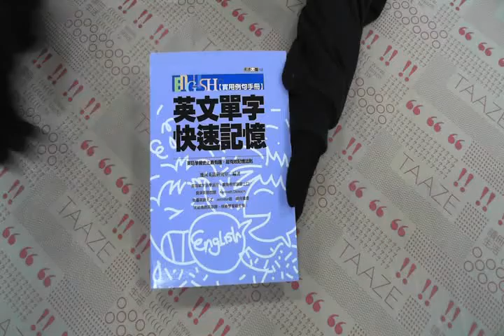TAAZE｜英文單字快速記憶【實用例句手冊】附 ... 二手書書況 9789572000779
TAAZE｜讀冊生活網路書店「英文單字快速記憶【實用例句手冊】附4CD」，找二手書請至